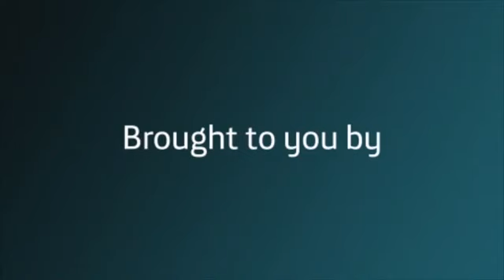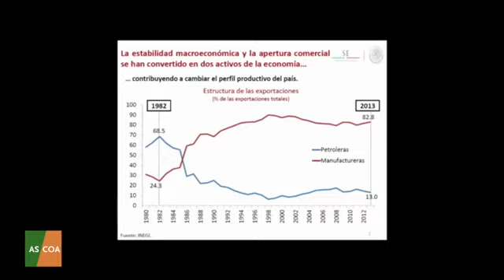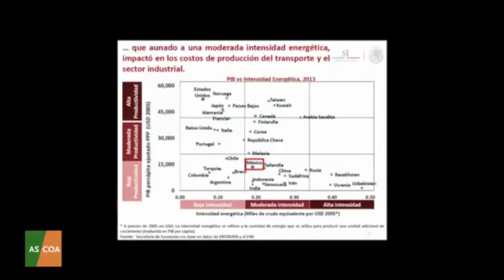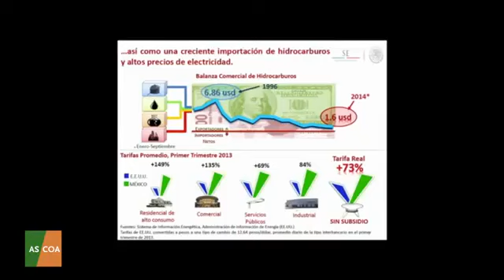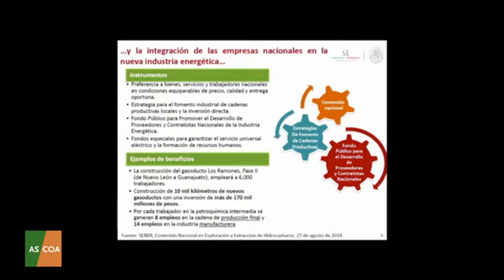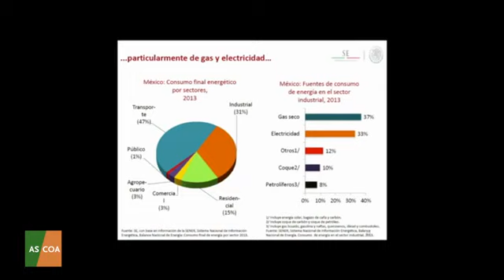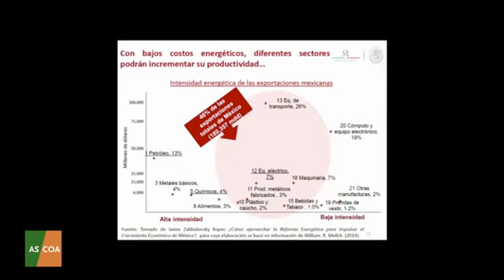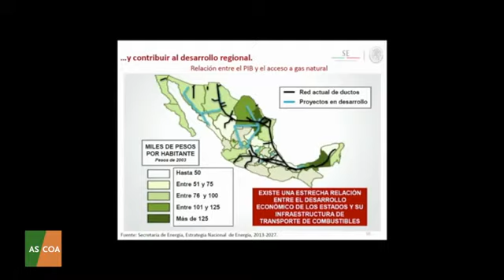(Dic/2014) Ildefonso Guajardo, evento “Energía y competitividad en México post reformas”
(Dic/2014) Ildefonso Guajardo Villarreal, Secretario de Economía de México, evento “Energía y competitividad en México post reformas”